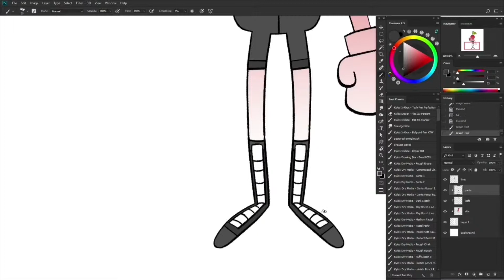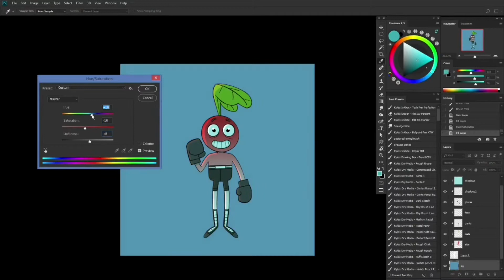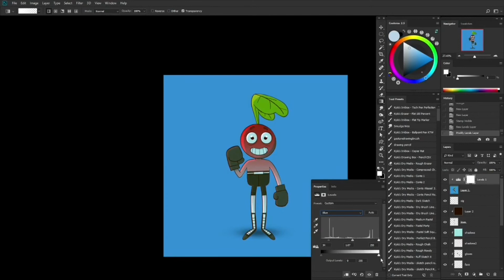Radish Boxer // Drawing Time-lapse #1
Drawing time-lapse #1!

●Marcus D – Son Of The Moon